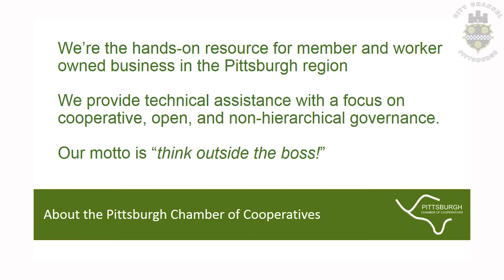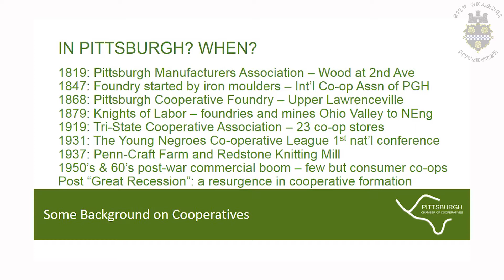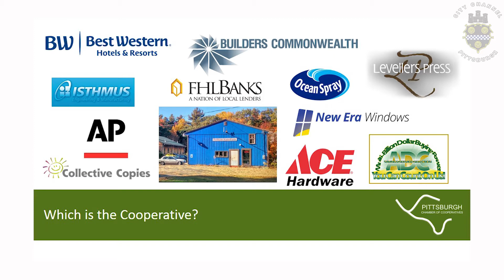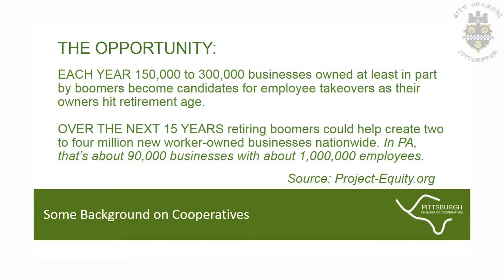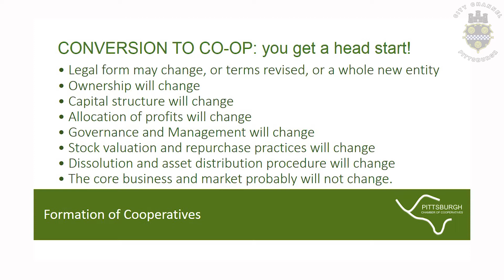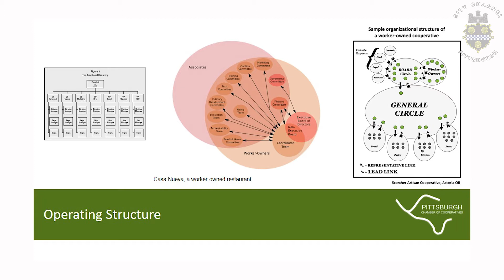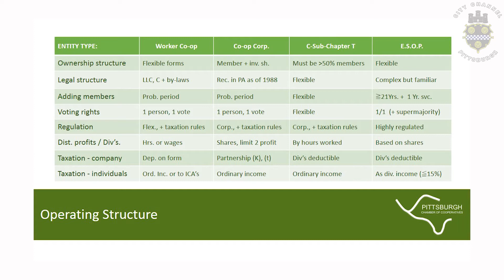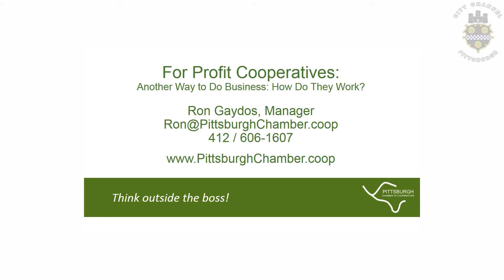For Profit Cooperatives: How Do They Work? - 1/26/18